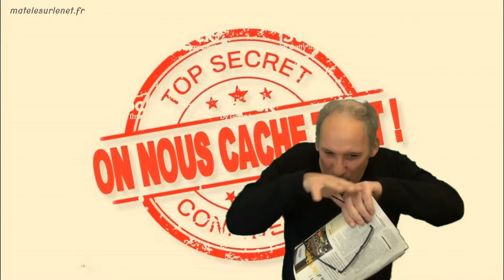Heureusement que je suis là pour vous dire la vérité !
On nous cache tout, mais...j'enquête, j'investigue, je cherche et je trouve et je vous dévoile toute la vérité...sur tout. Car moi, je me méfie des médias ;-)

Merci d'avance  ;-)